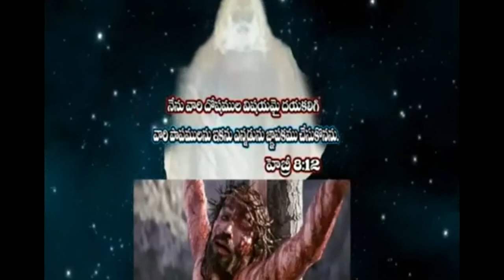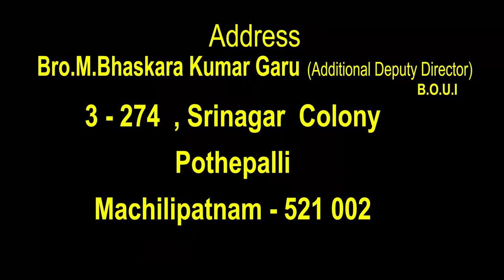Bhaskar kumar garu 3 10 2021